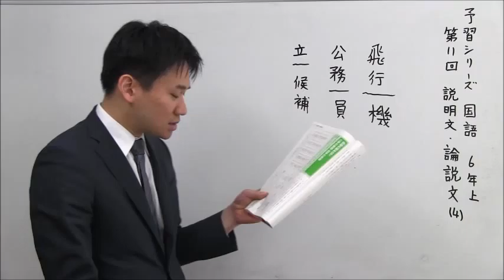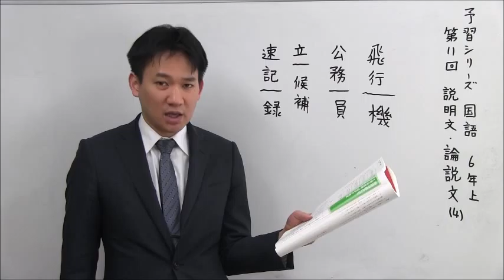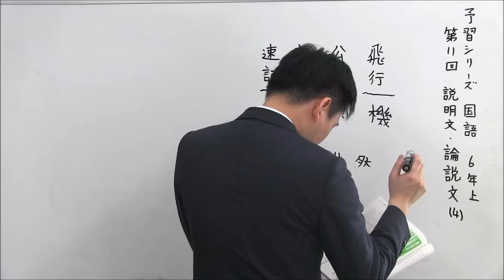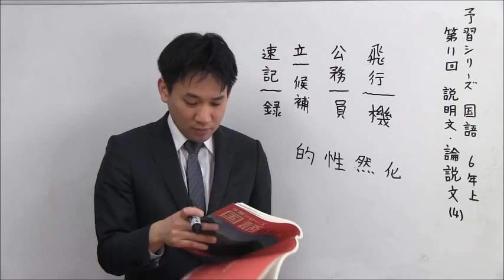ノア式予習シリーズ学習法 ６年国語 三字熟語2 速記録 具体化 中学受験専門プロ個別指導塾ノア